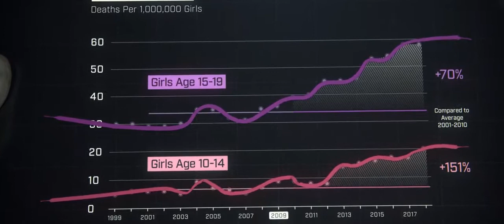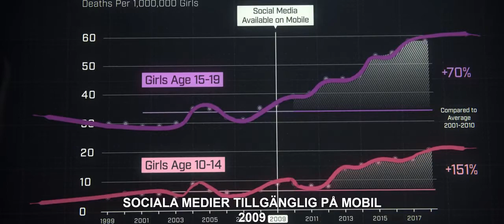Jonathan Haidt - The Social Dilemma (2020)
Klipp från dokumentären: The social dilemma (2020)